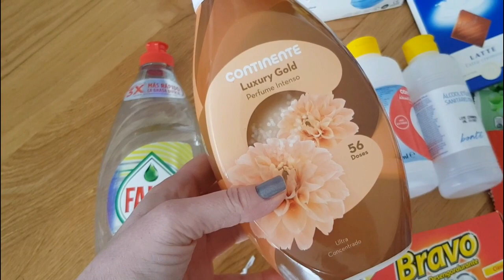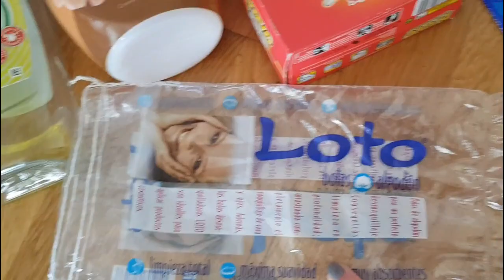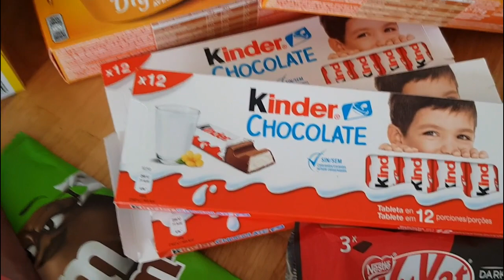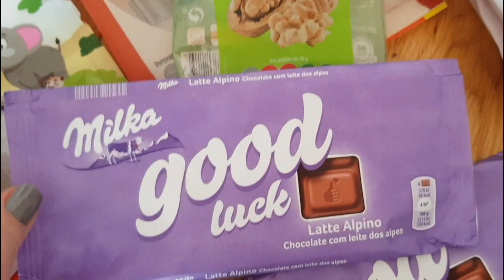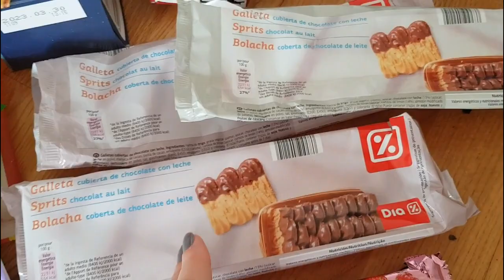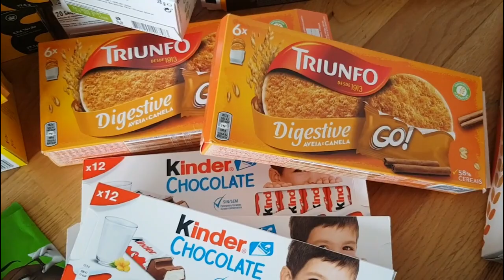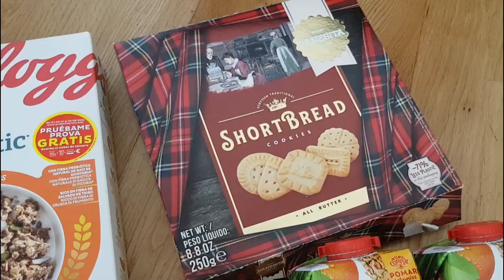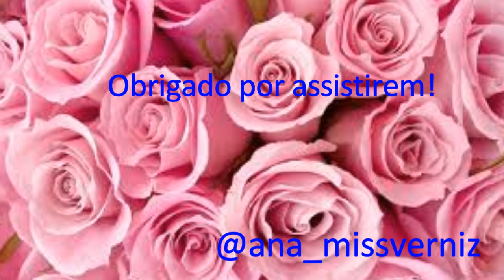Produtos Acabados Março de 2022! | March 2022 Finished Products Review!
Hoje mostro-vos todos os produtos que acabaram aqui por casa em Março, espero que gostem e não se esqueçam de subscrever o canal..!!